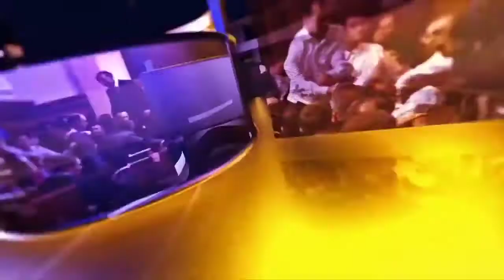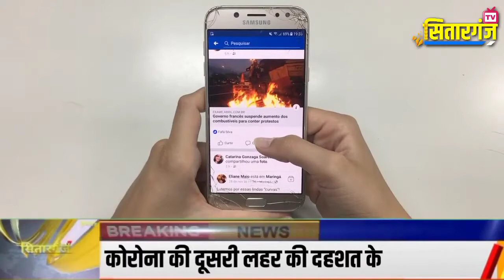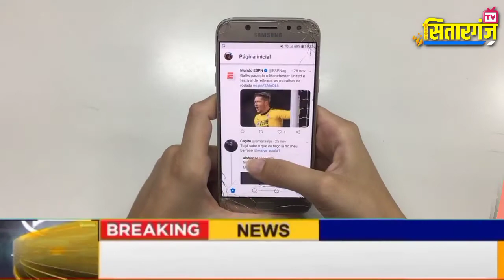तो क्या सही में बंद हो जाएगा Facebook, Twitter, Instagram | Ban | SitarganjTV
तो क्या सही में बंद हो जाएगा Facebook, Twitter, Instagram! || SitarganjTV